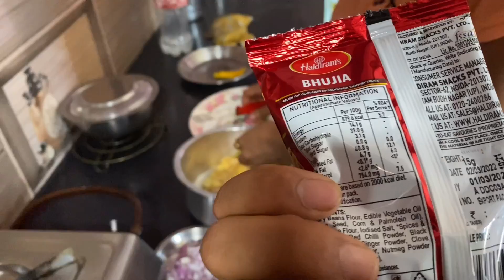Petrol feri badyo | This is how we spent day | cycle ma vlog 🤣